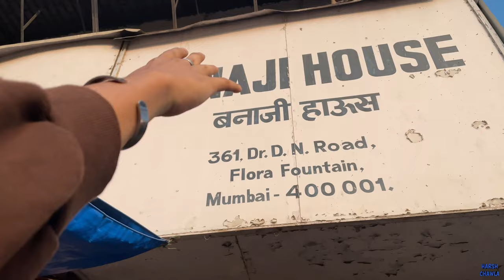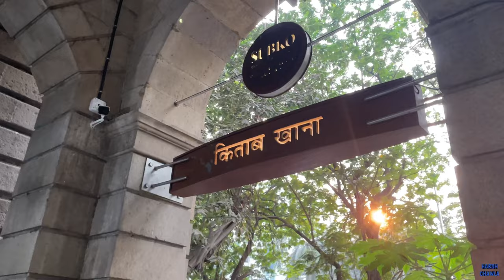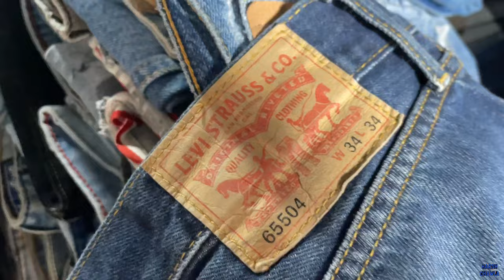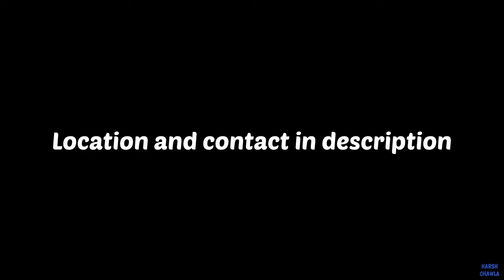Baggy Cargos Only At 250😱|ZARA H&m.|THRIFTED ☠️| Cheapest Pants 🔥|Aesthetic wear.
Cheapest cargos,pants,baggy pants at cheapest price. IN MUMBAI .
Shop Address 📍: flora fountain Veer Nariman Road, Mahatma
400001
Gandhi Road, Kala Ghoda, Fort, Mumbai, Maharashtra